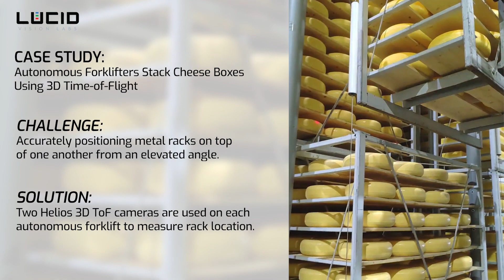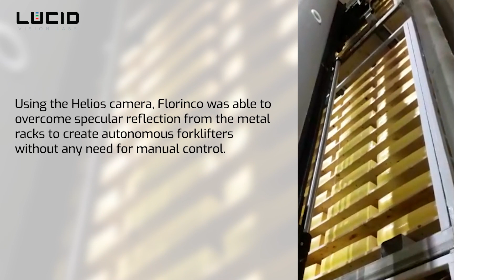3D Time-of-Flight Helios Camera used in Autonomous Forklift - Cheese Stacking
At a cheese factory in the Netherlands, 12 self-driving forklifters have the task to stack and de-stack cheese boxes in a fully automated process. The autonomous forklifters provided by Toyota Material Handling move racks of cheese 24/7 between production and ripening halls. These racks are roughly 3 meters high and can be stacked up to 3 levels. Before placing one rack on top of another, the exact position where to place it, needs to be determined. Florinco, a developer of smart software solutions, has developed vision algorithms to extract certain features from the images to come up with more reliable measurements. The Helios ToF cameras were connected to an industrial PC with an Intel Atom processor, running Linux. This PC was connected to the forklifter’s internal network to communicate the measurement results to the central processor of the forklifter.